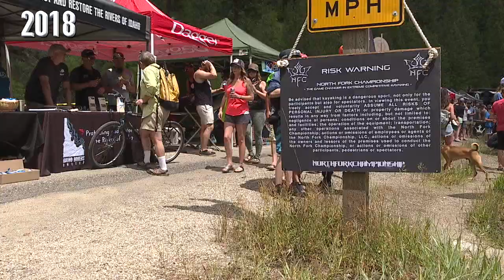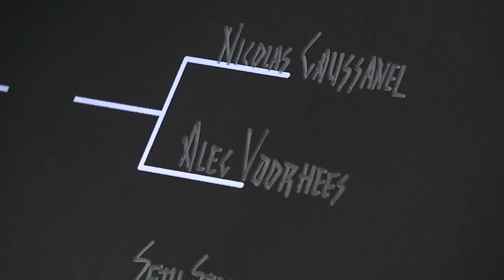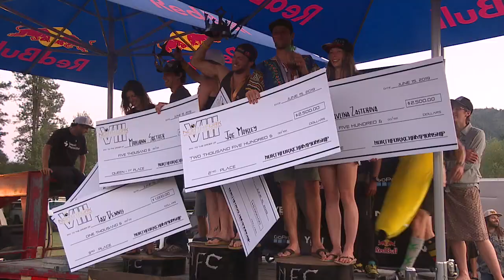Extreme white water kayaking: The evolution of the North Fork Championship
After two years of covering this event, I decided to produce a long-form story that is highlighted by the legend Rob Lesser who first ran this river back in 1977. The North Fork Championship brings the best kayakers from all over the world to Idaho and the Payette River.